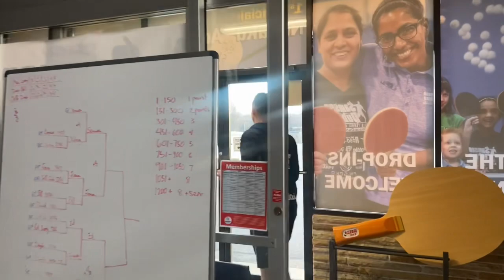Fitness in the Basement of the Samson Dubina Table Tennis Academy